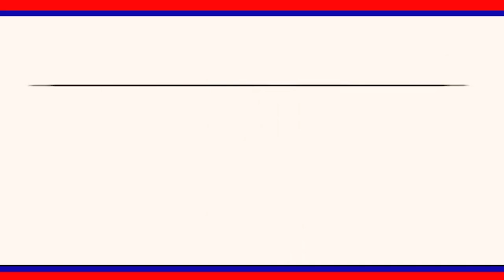గుండనపల్లిలోని ప్రభుత్వ ప్రాథమిక పాఠశాలలో ఘనంగా వీడ్కోలు ||| LRTNEWS